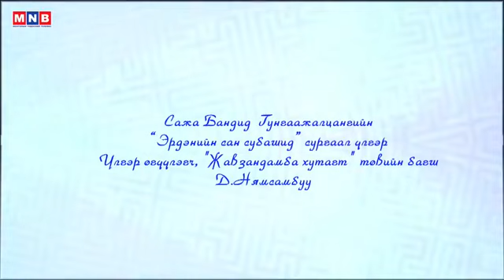" Эрдэнийн Сан Субашидаас " Гавж Д.Нямсамбуу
Эрдэнийн Сан Субашид

Монголын ард түмний хувьд хөрш зэргэлдээ орны уран зохиолын дээжээс орчуулах ажил аль эрт эхэлснийг "Сайтар номлосон эрдэнийн сан Субашид"-ийг 800-гаад жилийн тэртээгээс эх сайхан монгол хэлээрээ танилцсанаас мэдэж болно. Төвдийн эрдэмтэн Гунгаажалцаны зохиол "Эрдэнийн сан Субашид" бол сургаалийн шүлгээр үл барам нийт Монголын хуучин уран зохиолд чухал нөлөө үзүүлсэн зохиол болно. Тийм ч учраас ард түмний дунд "Уйлъяа гэвэл Ушаандрыг, Суръяа гэвэл Субашидийг" гэсэн зүйр үг гарсан байна хэмээн бичсэн нь бий. "Субашид" бол XIV зуунд тарнич тойн Сономгара, XVIII зуунд Урад хошууны мэргэн гэгээн Дамбажалсан, 1778 онд Цахар гэвш Лувсанчүлтэм, XIX зууны сүүл үед Буриадын Агын дацангийн ширээт лам Лувсанринчен буюу Сумади Радна гээд үе үеийн бичгийн мэргэд төвд хэлнээс орчуулсаар иржээ.

Намо Буддая, Намо дармая, Нома Сангая.

Энэтхэгийн хэлээр Субашида радна ниди нама шастир. Төвөдийн хэлээр Лэгсбар бшадба ринбочэн гдэр жэсвявый всдан вжос. Монголын хэлээр Сайтар номлосон, эрдэнийн сан Субашид гэдэг шастир, хутагт залуу Манжуширд бишрэн мөргөнө. Арвисыг баригч шидтэний эрхэм ба тэнгэр лусын хаад хийгээд арш дэлгэрэнгүй ба шоргоолжны үлийт хийгээд хөлдөө нүдэт тэргүүтний асар бишрэхийн оройн чимэг чандманиар өлмийгөө тахиулсан, амьтны эрхэм хамгийг айлтгагчид мөргөнө би.

Эргэцүүлэн бодвол номын ёстой үл харшлах болоод
Энэ ертөнцийн үйлсийг ч сайтар бүтээгч
Эрхэм дээдсийн явдал ёсыг сайтар номлосугай.